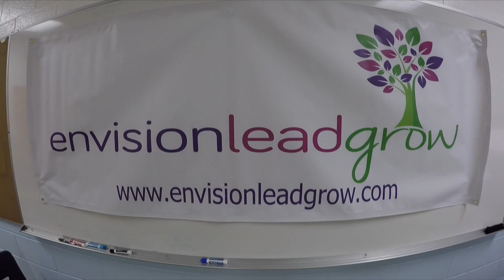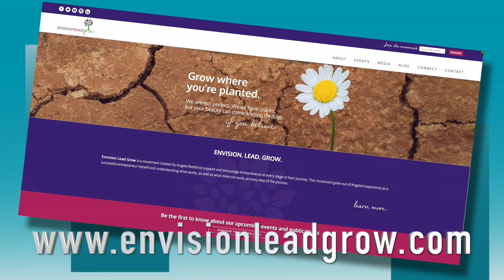Envision, Lead, Grow - Summer 2016 Boot Camp - Day 01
Take a look at what happened on Day 1 of the Envision Lead Grow Summer Camp 2016 - with girls from the Entrepreneurship and Business Academy at Kempsville High School and Angela Reddix ‪#‎GirlsBuild‬